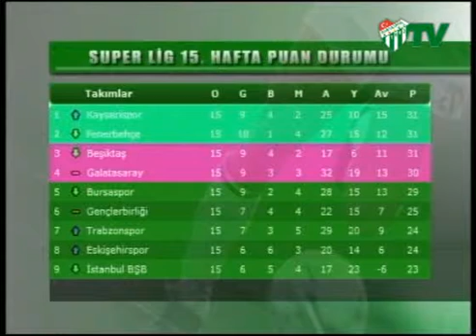Doping Nedir ? (10.12.2009)